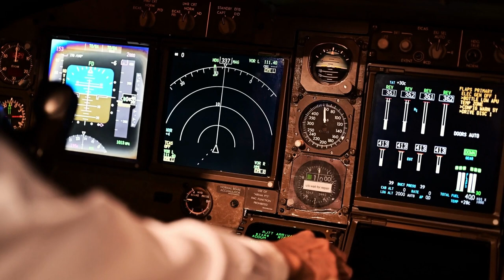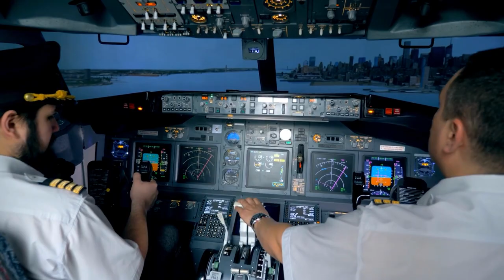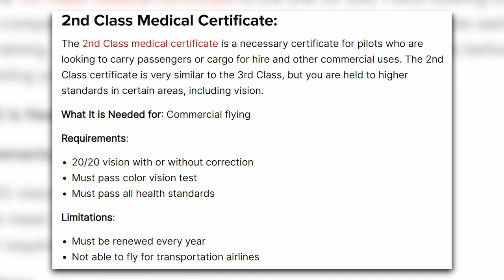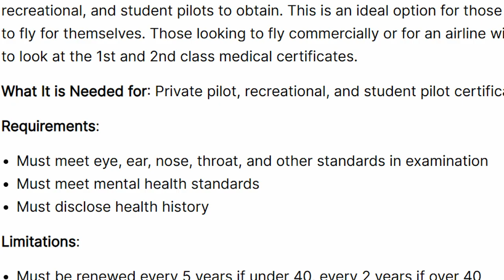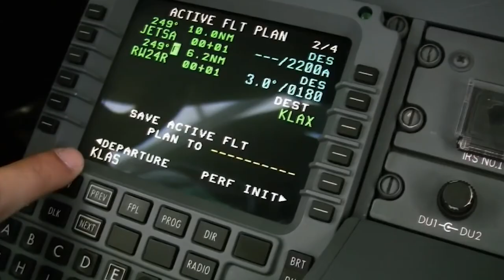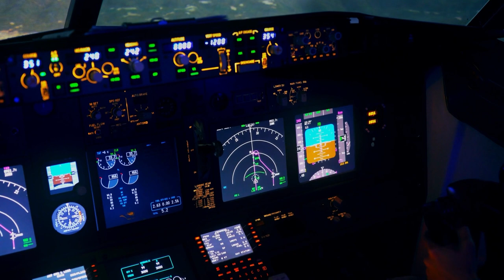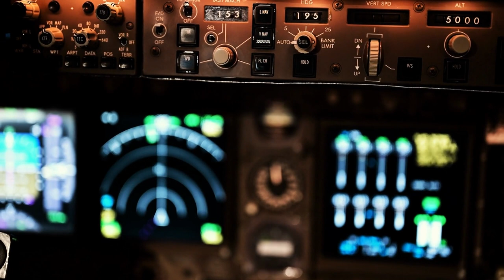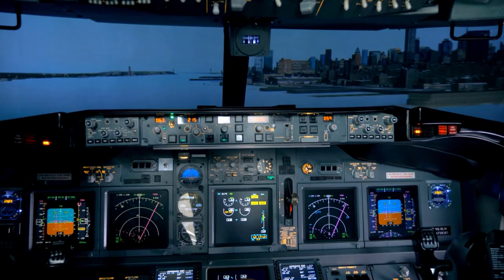How to Become a PILOT - Step By Step Guide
Welcome to our comprehensive guide on "How to Become a PILOT - Step By Step Guide". In this video, we'll cover all the essential steps you need to take to become a successful pilot, including the required education, training, and certification.

Whether you're interested in becoming a student pilot, private pilot, or commercial pilot, our step-by-step guide will provide you with valuable insights and advice to help you achieve your goals.

First, we'll cover the different types of pilot licenses, including the private pilot license (PPL) and commercial pilot license (CPL), and explain the requirements for obtaining them.

Next, we'll explore the different types of pilot schools and flight training programs available, including flight schools and flight instructors.

We'll also provide you with valuable tips and advice on how to choose the right pilot school and flight training program for you.

So, whether you're just starting out in your aviation career or looking to take your flying skills to the next level, our "How to Become a PILOT - Step By Step Guide" video has everything you need to know.